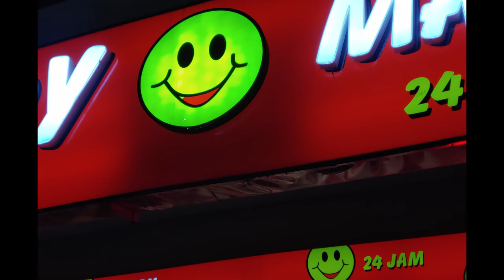SHOT on LGV50 thinq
PROMO & GRATIS ONGKIR: Di SHOPEE lagi ada banyak PROMO gaes, gas ke tkp

Track: Jack Shore & Jaime Deraz - No More